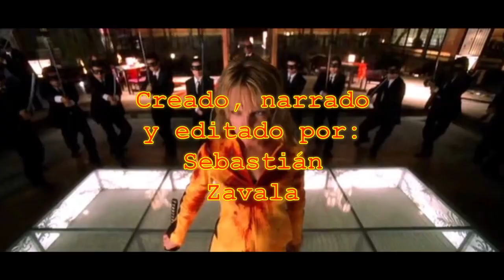[Review] La Herencia - P.I. Episodio 68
Buenas intenciones no hacen una buena película.
Las imágenes de LA HERENCIA le pertenecen a STAR FILMS y AGUARDIENTE PRODUCCIONES.